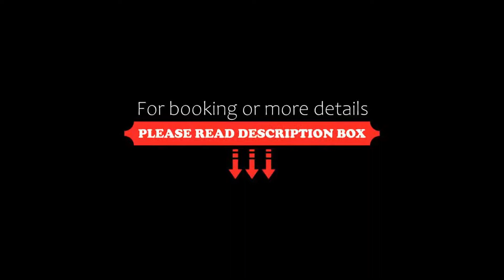Le Caprice Des Neiges, Crest-Voland, France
About Property:
This Hotels-Chalets de Tradition Residence is located in the ski village of Crest-Voland. It offers rooms with a traditional Savoie décor and access to a balcony or views of the Chaine des Aravis. Local summer activities include hiking and cycling.
Each room at Le Caprice Des Neiges is equipped with free WiFi, a flat-screen TV and Canal + satellite channels. They also have en suite facilities and a hairdryer.
A...
Property Type: Hotel
Address: 1175 route des Saisies, 73590 Crest-Voland, France
Searching For
1. Le Caprice Des Neiges - Crest-Voland - France
2. Le Caprice Des Neiges - Crest-Voland - France Address
3. Le Caprice Des Neiges - Crest-Voland - France Rooms
4. Le Caprice Des Neiges - Crest-Voland - France Amenities
5. Le Caprice Des Neiges - Crest-Voland - France Offers and Deals
Audio Credit:
Track Title: Reasons To Hope
Artist: Reed Mathis